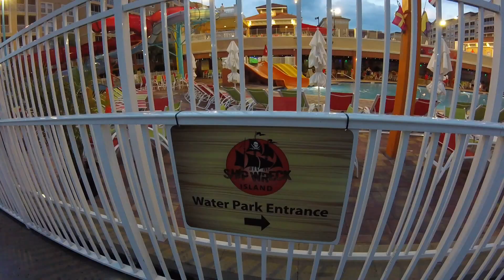I went to Florida, took my GoPro, and this happened...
Annual July trip to Orlando, Florida.